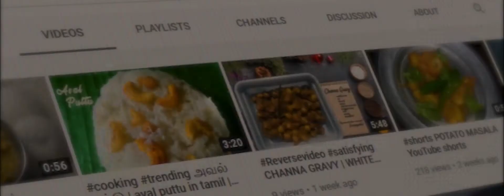mullangi kurma in tamil | kurma kulambu | with English subtitles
mullangi kurma in tamil | mullangi recipe in tamil | kurma kulambu | mullangi kurma kulambu

in this video we will see how to make mullangi kuruma ( Radish kurma  recipie). mullangi kurma(Radish kuruma )is  a excellent curry for rice and also goes well with chapathi,paratha, dosa, idli,poori.This mullangi kuruma recipie can also served with chapathi/naan.This is the best curry you can make with mullangi  and its spicy and compliments the taste any main dish For this curry I have taken mullangi and also Carrot and potatos because they work well for this recipie.You can also add beans to the curry to balance the taste.This kurma  will make you crazy for Radish (mullangi) forever